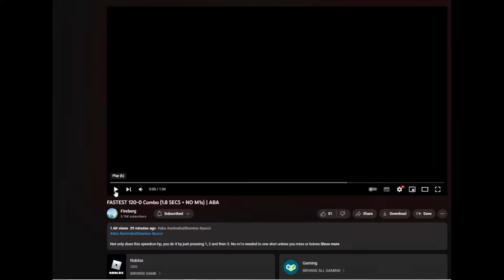{ABA} THE ACTUAL FASTEST 120-0 Combo (0:93 Seconds)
It's an aba video.